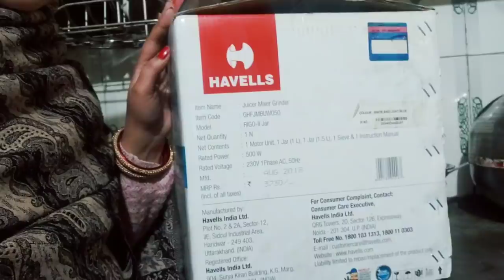😭मेरा तो सांस लेना भी मुश्किल😨मन भरके रोई हूं मै 😭हो गई मेरी जान को आफत😥